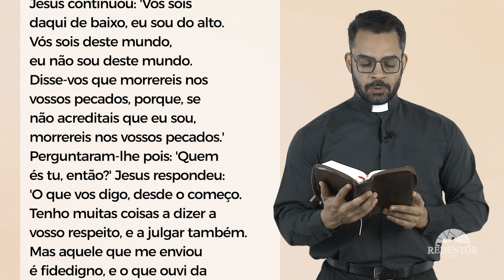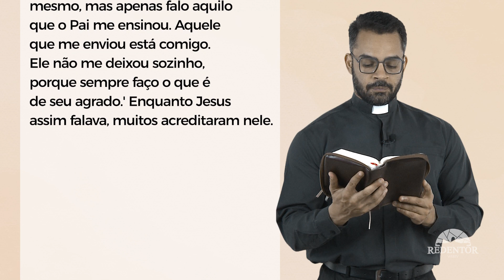Palavra da Salvação, 05/04/2022 com o Padre Rodrigo Vieira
3ª-feira da 5ª Semana da Quaresma
5 de Abril de 2022

Quando tiverdes elevado o Filho do Homem,
então sabereis que eu sou.
+ Proclamação do Evangelho de Jesus Cristo segundo São João 8,21-30
Naquele tempo, disse Jesus aos fariseus:
21'Eu parto e vós me procurareis,
mas morrereis no vosso pecado.
Para onde eu vou,
vós não podeis ir.'
22Os judeus comentavam:
'Por acaso, vai-se matar?
Pois ele diz:
23Jesus continuou:
'Vós sois daqui de baixo,
eu sou do alto.
Vós sois deste mundo,
eu não sou deste mundo.
24Disse-vos que morrereis nos vossos pecados,
porque, se não acreditais que eu sou,
morrereis nos vossos pecados.'
25Perguntaram-lhe pois:
'Quem és tu, então?'
Jesus respondeu:
'O que vos digo, desde o começo.
26Tenho muitas coisas a dizer a vosso respeito,
e a julgar também.
Mas aquele que me enviou é fidedigno,
e o que ouvi da parte dele
é o que falo para o mundo.'
27Eles não compreenderam que lhes estava falando do Pai.
28Por isso, Jesus continuou:
e que nada faço por mim mesmo,
mas apenas falo aquilo que o Pai me ensinou.
29Aquele que me enviou está comigo.
Ele não me deixou sozinho,
porque sempre faço o que é de seu agrado.'
30Enquanto Jesus assim falava,
muitos acreditaram nele.
Palavra da Salvação.